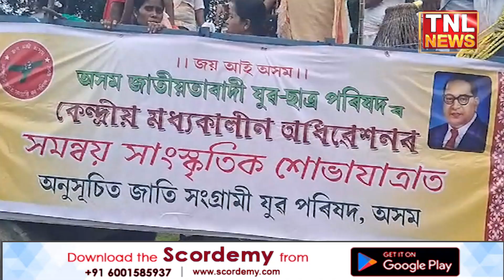নগাঁৱত অসম জাতীয়তাবাদী যুৱ - ছাত্ৰ পৰিষদৰ বিশাল সাংস্কৃতিক শোভাযাত্ৰা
পৰিষদৰ মধ্যকালীন  অধিবেশন উপলক্ষে এই শোভাযাত্ৰা